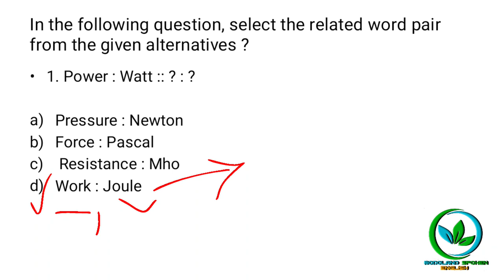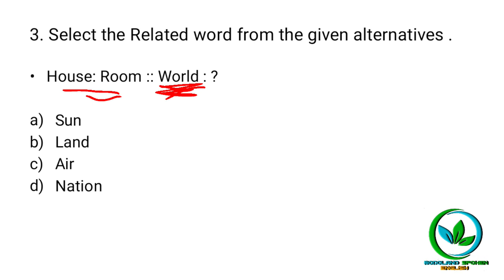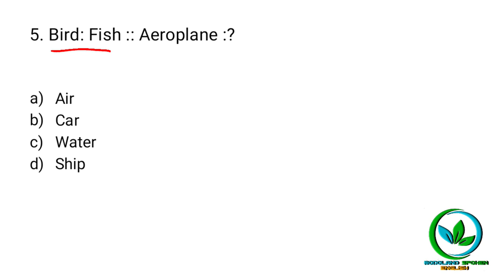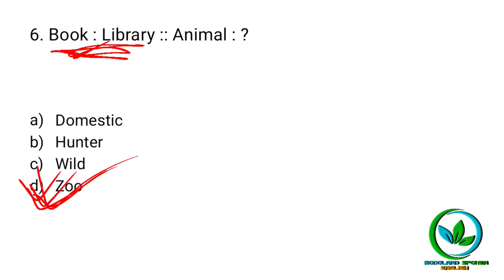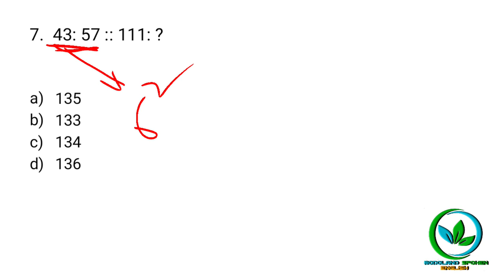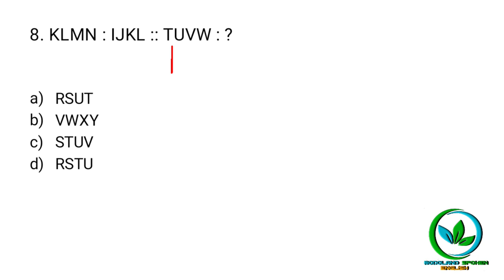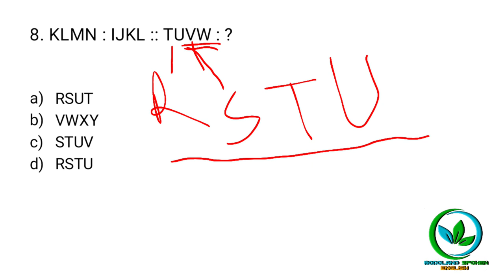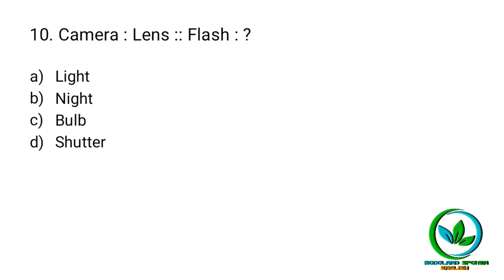reasoning | analogy| b.ed entrance 2021|gauhati university |bodoland university b.ed entrance 2021